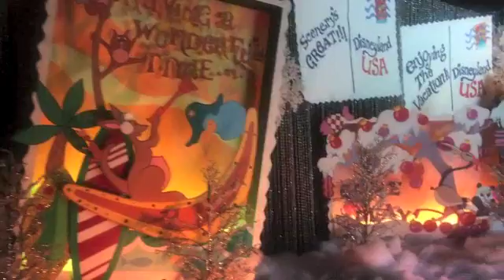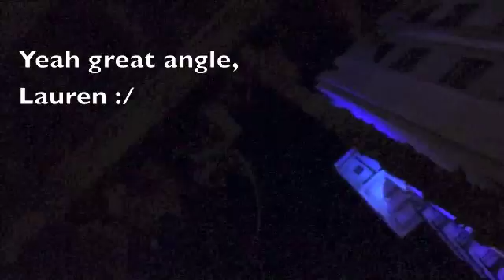My First Time At Disneyland EVER! (Travel Vlog #5)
Today I lost my Disneyland virginity. it was great. :P